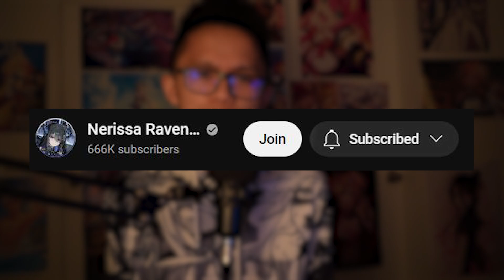Say My Name - Nerissa Ravencroft『original song』Reaction - SAY HER NAME! NERISSA!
NERISSA!NERISSA!NERISSA!NERISSA!NERISSA!NERISSA!NERISSA!NERISSA!NERISSA!NERISSA!NERISSA!NERISSA!NERISSA!NERISSA!NERISSA!NERISSA!NERISSA!NERISSA!NERISSA!NERISSA!NERISSA!
⭐My videos are made for fun and entertainment
You looking for some enjoyment?
W.E.L.C.O.M.E. TO MY WORLD!!

💙Outro Awesome Original Song by @dartokki1693

🌟Discord Server !

⭐Any Cooperation Video can ask me on my email!

⭐If my words offended anyone, then I'm really sorry, gomenazai